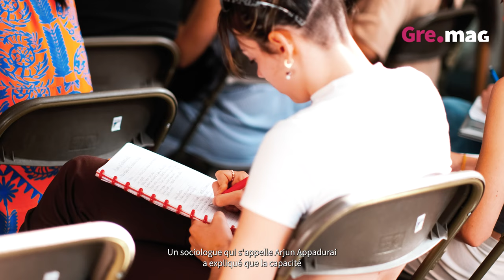Intervention de Makan Fofana, écrivain et philosophe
Makan Fofana, philosophe, auteur de «La Banlieue du Turfu», était présent à Grenoble. Son intervention s'est tenue dans le cadre de la Biennale des Villes en Transition 2023 «Rêvolutionnons demain».